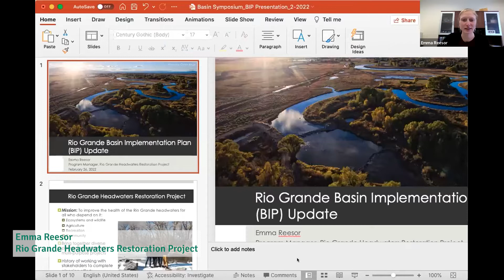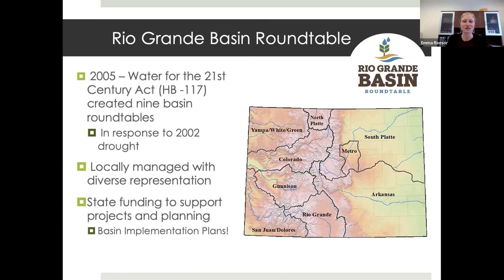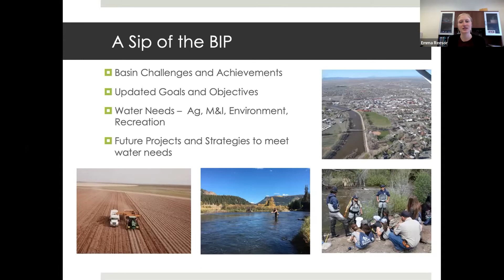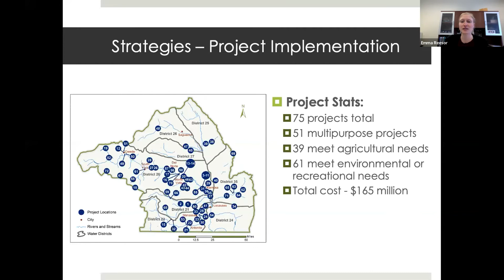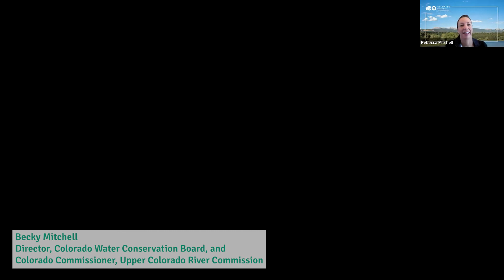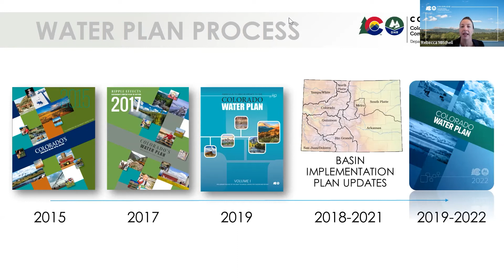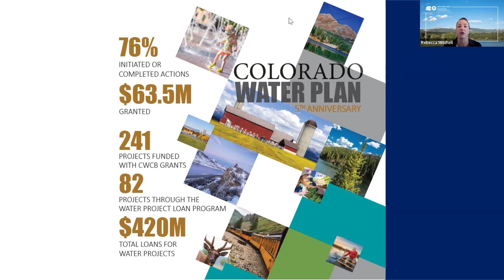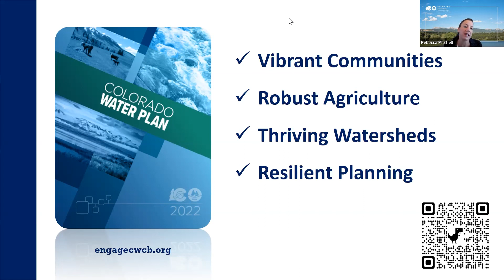Rio Grande Basin Implementation Plan & Colorado Water Plan Updates State of the Basin Symposium 2022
Emma Reesor from Rio Grande Headwaters Restoration Project and Vice Chair of the Rio Grande Basin Roundtable gives us an update on the newly completed water plan, the Rio Grande Basin Implementation Plan. Director of the Colorado Water Conservation Board, Rebecca Mitchell, updates us on how the Basin plans will be rolled up into the new  ColoradoWater Plan.